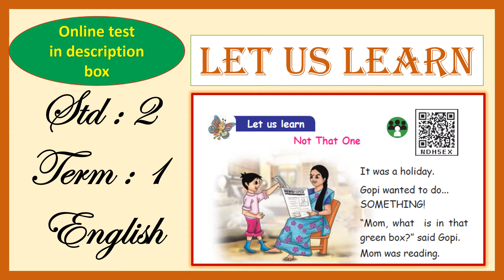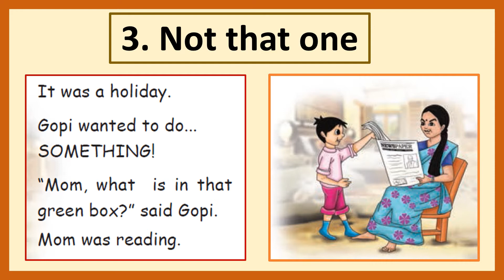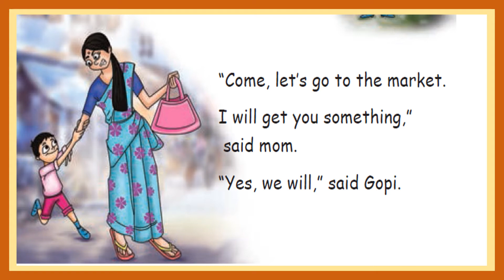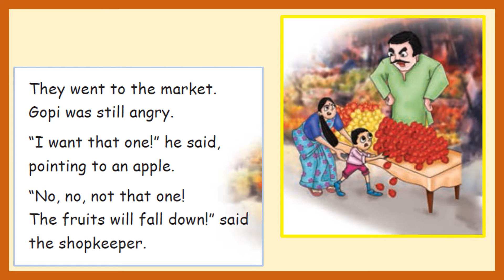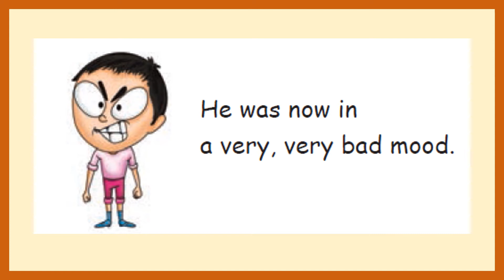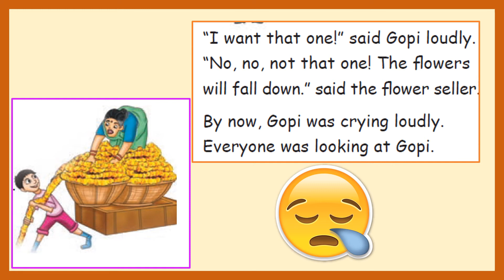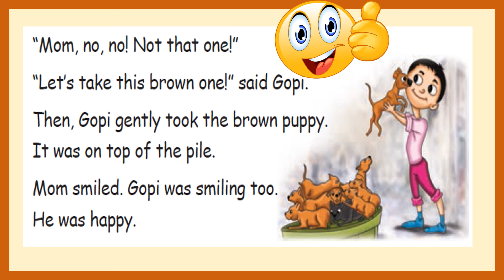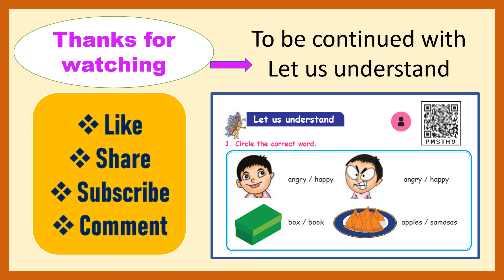Std 2, Term 1, English/ Not that one / Let us learn/ Text Book Pg. NO: 109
Online test link given below:
After watching the video just click the link to attend the test.

முதல் பருவ பாடங்களின் வீடியோ தொகுப்பு

   English